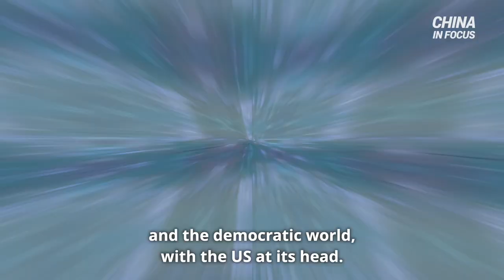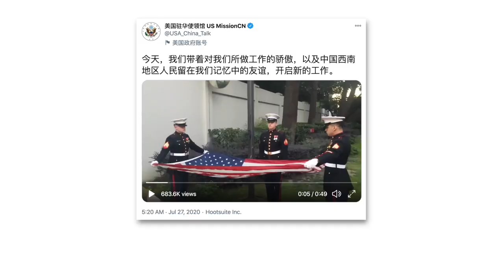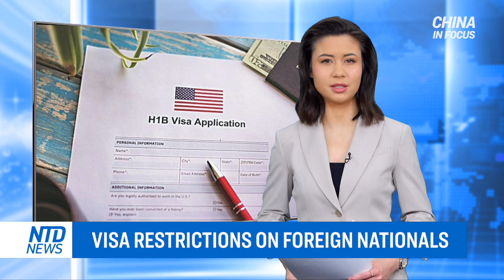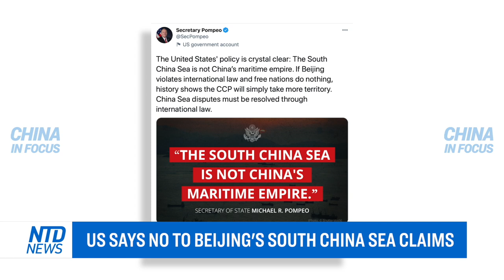Trump admin hits the brakes on China: shuts down consulate, bans TikTok, Huawei, and more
00:51 Tiktok and Huawei are further banned
03:22 300 Chinese enterprises on US entity list
05:41 The ongoing CCP virus pandemic: recap
07:58 US-China trade war escalates
10:19 US closed Chinese consulate in Houston
12:12 Visa restrictions imposed on CCP members
14:20 Visa restrictions on foreign nationals
16:39 US blocks Beijing in South China Sea
19:23 National security law suppresses Hong Kong

2020 marked a major shift in American thinking toward Communist China. With trust broken and ties cut off, Western patience with the regime is running out.

Some consider it a battle between the Chinese Communist Party and the democratic world, with the US at its head.

An organization called the clean network has emerged around the world. It’s reportedly completely free from equipment “Made in China.”

China has used stolen US Military technology for decades to boost its own armed forces. But new US measures are working to put that to a stop.

The battle has also expanded to what are called soft power sources, like culture, education, and medicine.

And Beijing has seemingly weaponized everything in its arsenal. But now it’s facing backlash from all directions.

Trump admin increases decoupling with China: shuts down consulate, bans TikTok, Huawei, and more